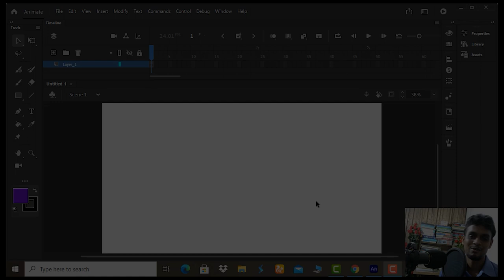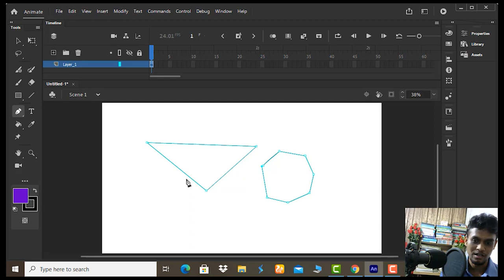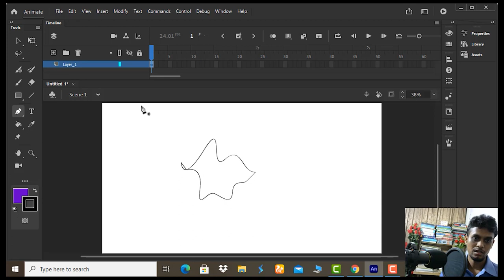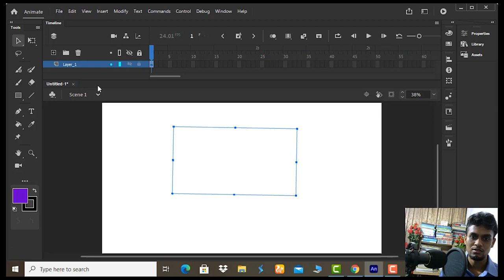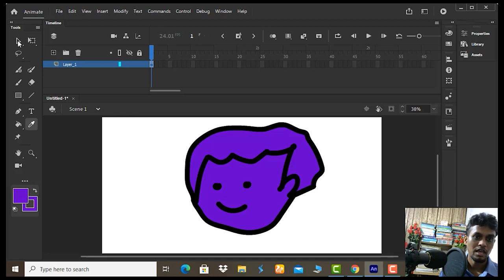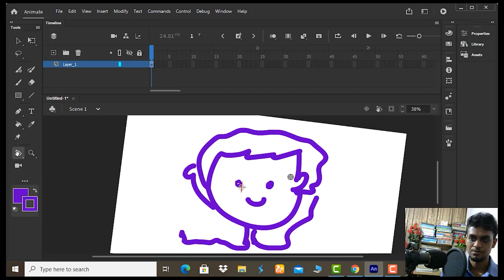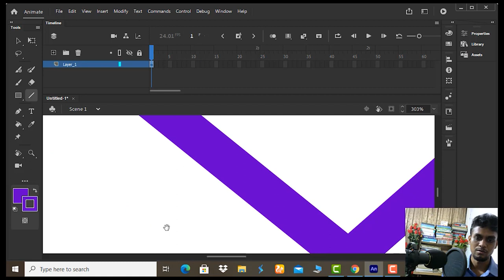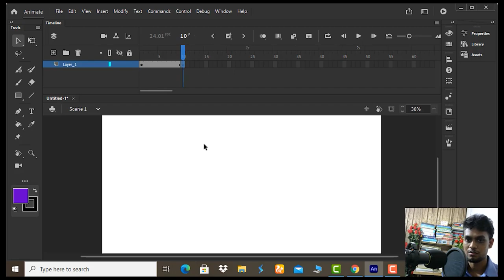Adobe Animate Tutorial-05 (Animations & Tools(part-02))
I will be available to you.